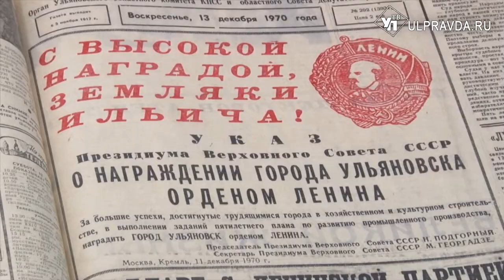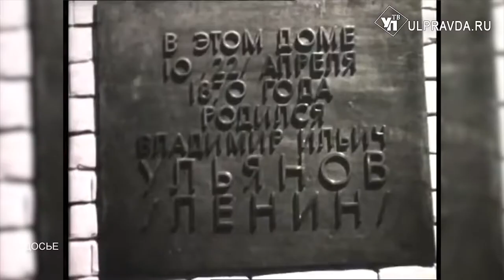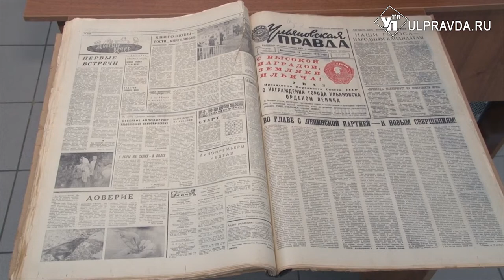Расцвет индустрии и туризма. За что Ульяновск наградили Орденом Ленина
Знаменательную дату отмечает наш город. В декабре уходящего года исполняется 50 лет со дня присвоения Ордена Ленина Ульяновску. Этой высочайшей награды ульяновцы удостоились 11 декабря 1970 за успехи в развитии народного хозяйства в 8-й пятилетке, которая стартовала в 1965 году. За короткий период объёмы промышленного производства увеличились в два раза. 28 цехов появилось на предприятиях. В то время построили почти 1,5 млн квадратных метров жилья.